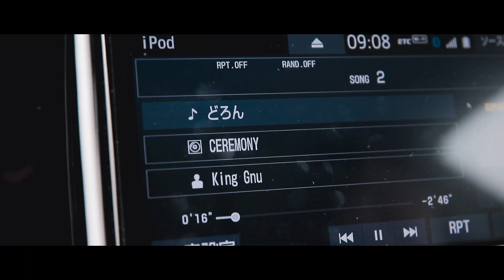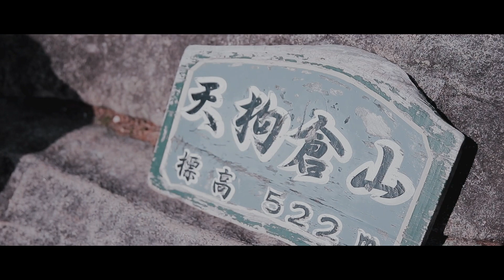【トレッキング】登山の定義とは。#002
本格的な登山の前に、熊野古道を歩いてきました。世界遺産のうち、自然遺産を巡るには登山は避けて通れない道なので、これから少しずつ挑戦していきます。

今回の世界遺産：紀伊山地の霊場と参詣道(2004年登録)
今回のメイン機材：Canon EOS 5D mark4 + SIGMA24-70 F2.8 Art
今回のサブ機材　：Canon EOS 6D mark2 + Canon 20mm F2.8